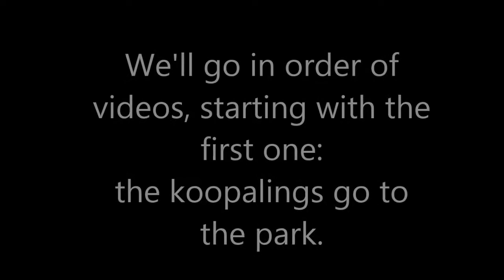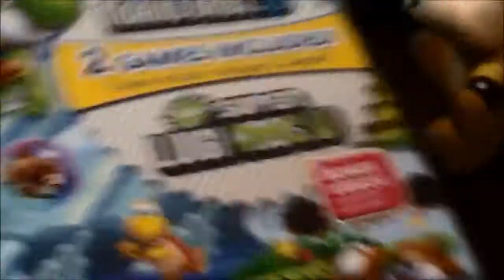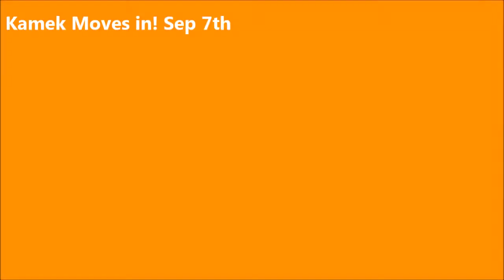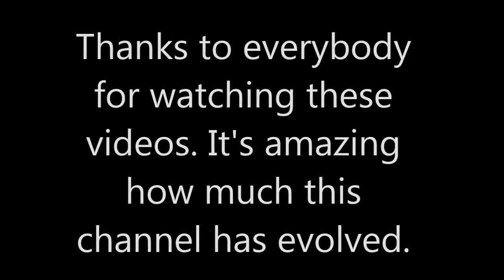Best of LemmyRoar 2017!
The most funny scences from all videos this year!